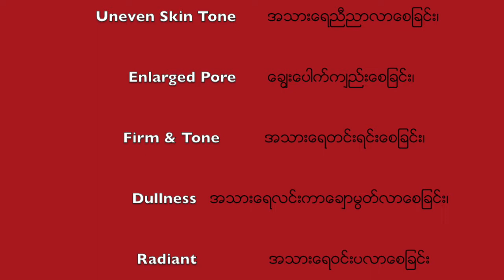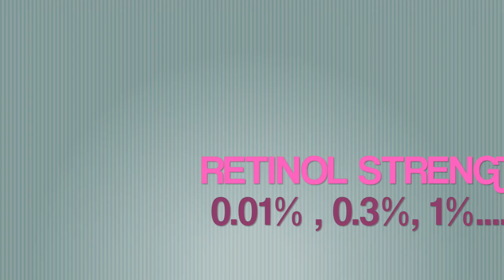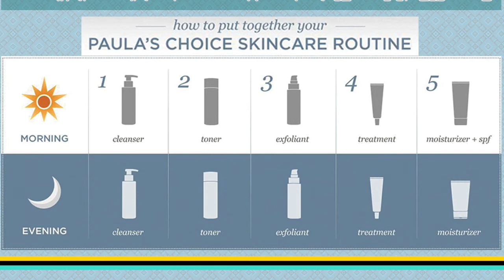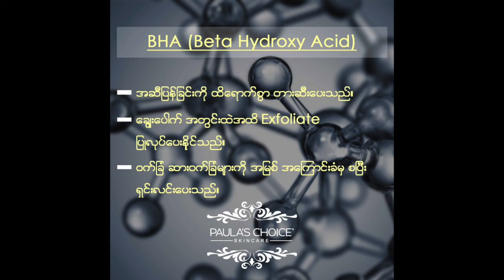Retinol (Vitamin A1) နွင္႔သိေကာင္းစရာ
Retinol (Vitamin A) ကအလွကုုန္နယ္ပယ္မွာအသားေရကိုုေကာင္းမြန္စြာေျပာင္းလဲေပးနိုုင္ျခင္းနဲ႔နုုပၽိဳေအာင္စြမ္းေဆာင္ေပးနိုုင္ျခင္းအတြက္အထိေရာက္ဆံုုးပါ၀င္ပစၥည္းတစ္မၽိဳးျဖစ္ပါတယ္။ဘယ္အသက္အရြယ္မဆိုုအသံုုးျပဳလိုု္႔ရပါတယ္။

Retinol က
အေရးေၾကာင္းသက္သာေစျခင္း၊
အသားေရညီညာလာေစျခင္း၊
ေခၽြးေပါက္ကၽည္းေစျခင္း၊
အသားေရတင္းရင္းေစျခင္း၊
အသားေရလင္းကာေခၽာမြတ္လာေစျခင္း၊
နွင္႔အသားေရ၀င္းပလာေစျခင္းတိုု႔အတြက္အားထားရာပါ၀င္ပစၥည္းတစ္ခုုပါ။

Retinol & Packaging
Retinol ပစၥည္းကိုုေရြးခၽယ္ရင္ထုုတ္ပိုုးမႈကအဓိကကၽပါတယ္။ Retinol ကေလနဲ႔အလင္းေရာင္ကိုု sensitive ျဖစ္ပါတယ္။ Retinol ကိုုလြယ္လြယ္ကူကူနဲ႔ေလနဲ႔ေနမထိနိုုင္တဲ႔ထုုတ္ပိုုးမႈမၽိဴးရွိမွ၀ယ္ပါ။ Airless,Opaque and air-srestrictive container စသည္တိုု႔ျဖင္႔ထုုတ္ပိုုးထားမွ၀ယ္ပါ။ Open-Jar နဲ႔ဆိုုမ၀ယ္ပါနဲ႔။

Retinol & Texture
Retinol ကိုုမိမိအသားေရသိုု႔အၾကိဳက္အတြက္ေရြးခၽယ္မႈ
Retinol ပါ၀င္နႈံး (Strength) နဲ႔ Retinol Texture ( Gel or Lotion or Cream ) ေတြကိုုအဓိကထားေရြးခၽယ္ရပါမယ္ေနာ္။

Retinol အသံုုးျပဳပံုု
Retinol ကိုုဘယ္လိုုအသံုုးျပဳရမယ္ဆိုုတာမသိေသးတဲ႔သူေတြမၽားပါတယ္။
Retinol ကိုုညဘက္သံုုးဖိုု႔အၾကံဳျပဳေသာ္လည္းေန႔ဘက္တြင္ sunscreen ထပ္မံလိမ္းမယ္ဆိုုသံုုးဖိုု႔မတားျမစ္ထားပါ။ Paula’s Choice Routine ရဲ႔ထံုုးစံအတိုုင္းဘဲ႔ Cleanse, Tone, Exfoliate ျပီးတာနဲ႔ Retinol ကိုုတမ္းလိမ္းနိုုင္ပါျပီးေနာ္။အပါးဆံုုး Texture ကိုုအရင္လိမ္းျပီး အထူဆံုုး textureကိုုေနာက္ဆံုုးမွလိမ္းရမွာျဖစ္ပါတယ္။ဥပမာ Retinol က Moisturizer ဆိုုေနာက္ဆံုုးမွလိမ္းပါ။ Retinol က booster ဆိုုအရင္လိမ္းေပးပါ။
Retinol သံုုးရင္လည္ပင္နဲ႔ရင္ဖက္အထိလိမ္းဖိုု႔မေမ႔ပါနဲ႔ေနာ္Retinol ကိုု အျခား Skin Restoring Ingredient, Skin replenishing Ingredient, Antioxidant နွင္႔ Nia-cinmaide နွင္႔တြဲသံုုးေပးျပီးအေကာင္းဆံုုး anti-aging ရလဒ္ရယူေပးပါ။

Retinol နွင္႔အသံုုးျပဳပံုုအၾကိမ္အေရအတြက္
စစသံုုးခၽင္း ၁ပတ္ကိုု၃ၾကိမ္မၽွသာသံုုးပါ (ညဘက္)
အသားေရကအကၽြမ္းတစ္၀င္ျဖစ္ျပီးဆိုုမွ တစ္ရက္ျခားတစ္ခါစတင္လိမ္းပါ။
ျပီးရင္ေတာ႔ညတိုုင္းလိမ္းေပးလိုု႔ရပါျပီး။
(မၽက္လံုုးနွင္႔ပစပ္တစ္၀ိုုက္ေရွာင္လိမ္းေပးပါ)
တစ္ကယ္လိုု႔ယားယံမႈရွိတယ္ဆိုု Resist Moisture Renewal Oil Booster နဲ႔တြဲဖက္သံုုးေပးပါ။
အကယ္၍ sensitive ျဖစ္တယ္လိုု႔ခံစားရတယ္ဆိုု 1% retinol ကိုု moisturizerသိုု႔ Serum တစ္ခုုခုုျဖင္႔ေရာသံုုးေပးပါ။
လံုုး၀ကိုုယားယံျခင္းျဖစ္တယ္ဆိုုရင္ေတာ႔ အသံုုးမျပဳဘဲ႔ရပ္ထားေပးပါ။
ေန႔စဥ္ sunscreen လ္ိမ္းကိုုလိမ္းေပးပါ။

AHA/BHA နွင္႔ Retinol
အေကာင္းဆံုုး Anti-aging ကိုုရရန္အတြက္ exfoliate လုုပ္ေပးမွာဆဲလိေသေတြဖယ္နိုုင္မွာျဖစ္တယ္။ျပီးမွRetinol ကိုုသံုုးျပီးေတာ႔အေရးေၾကာင္းအတြက္ကုုသမႈပိုုျမန္ပါတယ္။
အသားေျခာက္သူမၽားက AHA +Retinol
အဆီျပန္သူမၽားအက BHA+Retinol
သံုုးေပးရမွာျဖစ္ပါတယ္။
Retinolကအသားေရကိုု Exfoliate မလုုပ္ပါဘူးေနာ္။ေတာ္ေတာ္မၽားမၽားက retinol ကိုု Exfoliator
လိုု႔ထင္ၾကလိုု႔ပါ။ Retinol က Vitamin A ပါ။

Retinol နွင္႔ Sunscreen
Retinol ကဘယ္ေလာက္ဘဲ႔ေကာင္းတဲ႔ပါ၀င္ပစၥည္းျဖစ္ေနပါေစ။ညဘက္မွာအေရးေၾကာင္းကုုသျပီး
ေန႔ဘက္မွာအသားေရကေနေလာင္ေနရင္ေတာ႔အေရးေၾကာင္းကုုသမႈကိုုျမင္ရမွာမပာုုတ္ပါဘူး။ေနကအရြယ္ကၽေစပါတယ္။ထိုုေၾကာင္႔ Retinol ကိုုေနေလာင္ကာကြယ္နဲ႔တြဲဖက္အသံုုးျပဳေပးရမွာျဖစ္ပါတယ္။

Retinol နွင္႔ေစၽးကြက္သံုုးသပ္မႈအမွားမၽား
၁) AHA/BHA နွင္႔တြဲသံုုးမရျခင္းဆိုုတာအမွားပါ။
(တြဲသံုုးေပးရင္အဆီဖုုေတြအတြက္ပိုုမိုုေကာင္းမြန္တယ္ဆိုုတာ သုုေတသနျပဳသူေတြကထုုတ္ေဖာ္ထားပါတယ္။)
၂)AHA/BHA မွာပါ၀င္တဲ႔PH Levelက Retinol ရဲ႔ထိေရာက္မႈကိုုေနွးေစတယ္ဆိုုတာအမွားပါ။
၃)Retinol က Exfoliator ဆိုုတာအမွားပါ။
(Retinolက antioxidant နွင္႔ Skin restoring ingredient ပါ)
၄) Retinol ကိုုေန႔ဘက္မသံုုးရဘူးဆိုုတာအမွားပါ။
(Sunscreen လိမ္းရင္အသံုုးျပဳလိုု႔ရပါတယ္။)
(၅) Retinol ကိုု Vitamin C နဲ႔တြဲသံုုးလိုု႔မရဘူးဆိုုတာအမွားပါ။